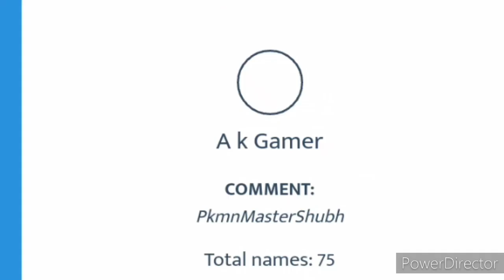Go fest Giveaway Winner!! Pokémon Go Fest 2021 Giveaway Winner List. Don't Miss. Are u Selected/Not?